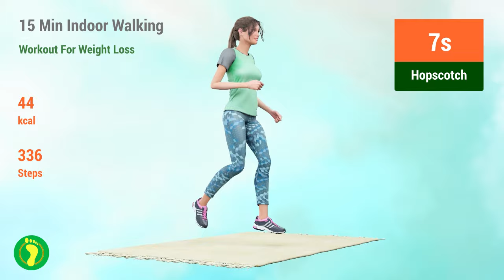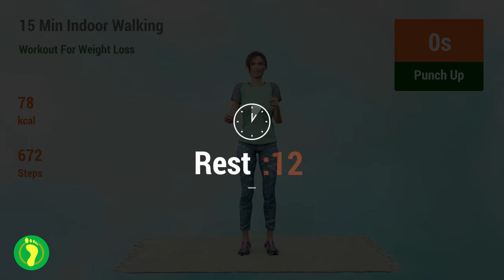15 Min Indoor Walking Workout for Weight Loss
Do you want to lose weight without leaving the house? Walking at home might be the perfect solution! In this 15-minute video, I'll show you how to do it effectively and enjoyably. Walking at home is a great option for those who want to exercise but have a busy schedule. I'll teach you different steps and movements to keep your heart rate up and burn calories. You don't need weights or gym equipment, just a little space and determination. Come walk with me, and together we'll reach our weight loss goals! Ready to start? Put on comfortable shoes and press play! 💪

TIMECODES:

00:00 Kicks
00:38 High Kick Backs
01:09 Toe Taps
01:39 Skaters 2
02:10 Side Taps
02:41 Knee Ups
03:42 Punch Up
04:13 Slides
04:44 Chest Dance
05:14 Rest
05:30 Hopscotch
06:00 Leg Curl Pulls
06:31 Side Walk And Pulls
07:02 Skaters
07:33 Side Elbows
08:03 Side Arms
08:34 Legs And Arms
09:05 Fly Walk
09:35 Punch Up
10:06 Rest
10:22 Arms Up And Out
10:52 Arm Pushes
11:23 Arm Kicks 2
11:54 Windmill
12:24 Crab Walk
12:47 Chest Dance
13:18 Slides
13:49 Square Walk
14:08 Arm Pushes
14:39 Back And Forth Dance